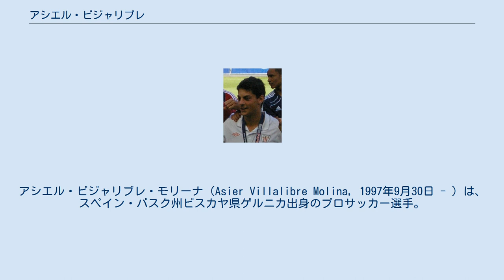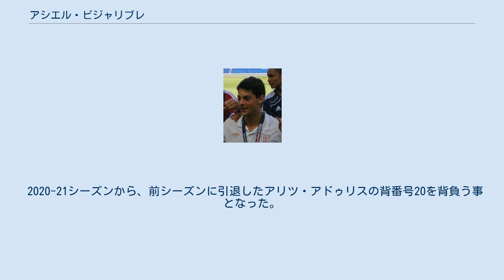アシエル・ビジャリブレ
アシエル・ビジャリブレ・モリーナ（Asier Villalibre Molina, 1997年9月30日 - ）は、スペイン・バスク州ビスカヤ県ゲルニカ出身のプロサッカー選手。
プリメーラ・ディビシオンのアスレティック・ビルバオに所属している。
 2011年にアスレティック・ビルバオの下部組織に加入し、2013-14シーズンに3rdチームであるCDバスコニアでシニアデビュー。
2014-15シーズンには20得点を挙げ、2015年5月に2ndチームビルバオ・アスレティックに昇格した。
 2015年9月6日に行われたRCDマジョルカ戦でセグンダ・ディビシオン初得点を挙げ、チームのシーズン初勝利に貢献。
しかし若手主体のチームということもあり勝ち点をなかなか得られず、最下位でセグンダ・ディビシオンBに降格。
ビジャリブレもシーズンを通して3得点と、大きなインパクトを残すことはできなかった。
 16-17シーズンは2ndチームでの活躍もありトップチームにも帯同。
2016年12月3日に行われたSDエイバル戦でトップチームデビューを果たした。
2017年以降は経験を積むためセグンダ・ディビシオンのCDヌマンシア、レアル・バリャドリード、ロルカFCにレンタルされるも結果が出ず、2018-19シーズンから再びビルバオ・アスレティックでプレーする事となった。
 2019-20シーズンにトップチームに昇格し、2020年1月25日のRCDエスパニョール戦で初得点を決めた。
 2020-21シーズンから、前シーズンに引退したアリツ・アドゥリスの背番号20を背負う事となった。